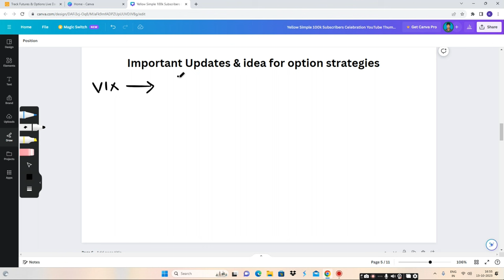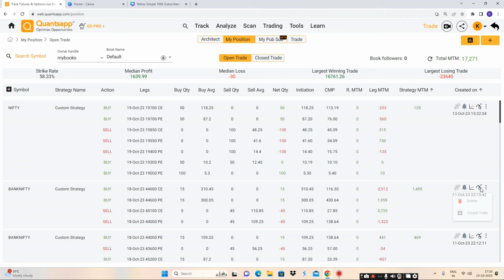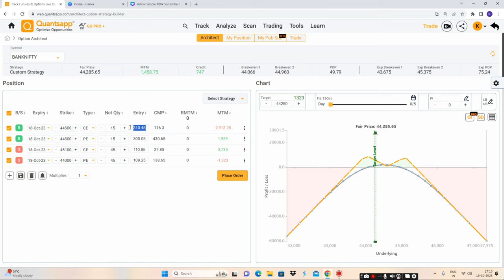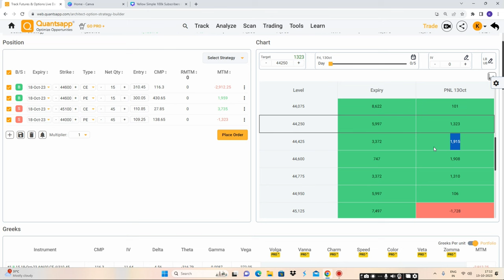Paid Special Option Trading Content for Session Students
Option Buying
Option selling strategy
Strangle
Straddle
Option Greek
Implied volatility
Option Selling
Strangle
Straddle
Iron fly and iron condor
Option Greek

Thanks